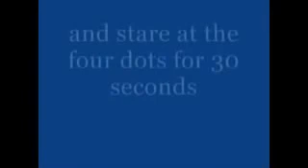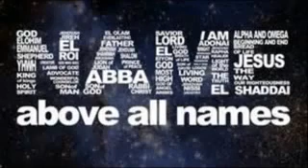October 27 2014 breaking news NO BOOTS ON GROUND OBAMA tell that to the deployed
October 27 2014 breaking news NO BOOTS ON GROUND OBAMA tell that to the deployed soldiers and their families!!! USA ground troops boots are already on the ground in Iraq - When the President Obama of the United States promises America will have "no boots on the ground" in Iraq or Syria, military members and their families don't take that phrase literally. He can't be saying that no American soles will touch the soil of either nation, because they already do. Do most Americans know this statement is about mission, not actual footwear location? Do they know he means "no combat mission"? Military families do. They know plenty of boots -- combat or otherwise -- belonging to people they know and love are on the ground right now

26 October 2014 Breaking News Putin Speech New World Order NWO threats of World war 3

October 3 2014 Breaking News Boots on Ground USA Military deploying thousands of troops to Iraq credible sources report

September 29 2014 Breaking News war against ISIS ISIL Gates says Obama will need boots on the ground

30 September 2014 Breaking News Army times News reporting boots on the ground in Iraq Big Red One Head Quarters will deploy to Iraq

29 September 2014 Breaking News Obama Just Proved Bush Was Right All Along on Foreign policy

29 September 2014 Breaking News ISIS ISIL Caliphate ISLAM plans world domination Sharia Law current events bible prophecy last days end times final hour news update PART 8

September 29 2014 Breaking News The Rise of ISLAM bible prophecy current events soon coming Antichrist Part 7

2014 Breaking News Associated Press Pregnant woman stoned to death by family for choosing husband Hundreds women murdered yearly in Muslim-majority Pakistan honor killings Sharia Law in USA false teaching Rick Warren CHRISLAM Part 5

2014 Breaking News Christian Sudanese woman sentenced to death 4 rejecting to be muslim Part 1

2014 Breaking News Muslim Brotherhood teaching Sharia Law in USA schools k-12 indoctrinating the USA youth - Rick Warren Chrislam involvement End Times Last days final hour news prophecy update

2014 Breaking News Sr Pastor Brian Brodersen allows Calvary Chapel Costa Mesa to carry false teaching Rick Warren Material